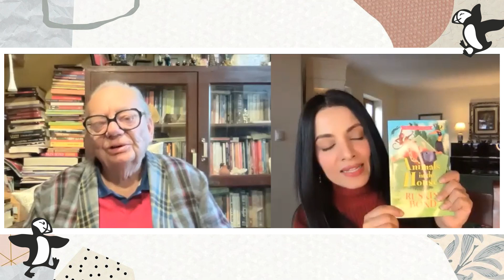Celina Jaitly in conversation with Ruskin Bond Part 2 | Animals In The House | Penguin India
Celina Jaitly spoke to one of her all-time favourite author, Ruskin Bond about his book Animals in the House.
Get the book today.